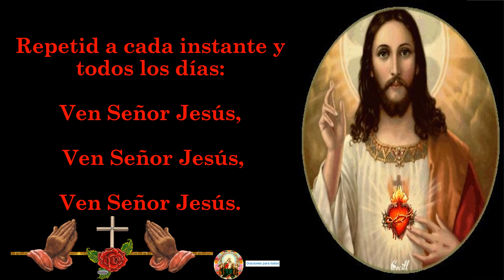2. NOVENA AL SAGRADO CORAZÓN DE JESÚS 👉 segundo día 🙏🙏🙏❤❤❤🌹🌹🌹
🙏🙏🙏🙏 A CONTINUACIÓN, TE DEJO EL LINK DE LOS VÍDEOS DE LA NOVENA AL SAGRADO CORAZÓN DE JESÚS 🙏🙏🙏❤❤❤🌹🌹🌹: